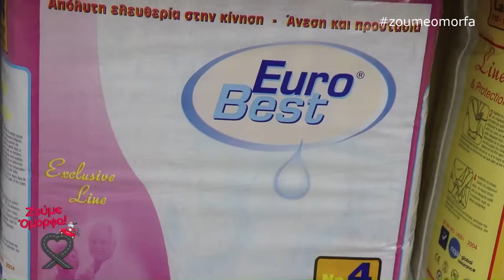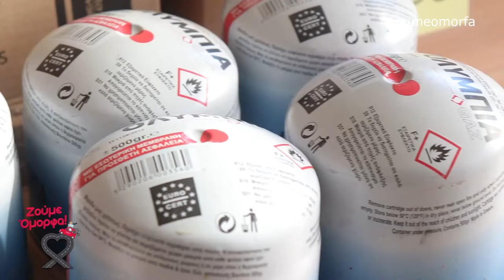Euronet Home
Το κατάστημα Euronet Home στον Πειραιά βρίσκεται δίπλα στις ανάγκες των καταναλωτών του! Οι καλύτερες τιμές της αγοράς σε χαρτικά, απορρυπαντικά, πάνες και κάθε είδος καθαριστικού για το σπίτι σας!

Επισκεφθείτε το κατάστημα μας και εφοδιαστείτε τα πάντα για το σπίτι, το γραφείο ή την επιχείρηση σας!

Κοντά σας και με μοναδικές προσφορές!

Δ. Γούναρη 44, Πειραιάς
Τηλ. Επικοινωνίας: 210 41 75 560